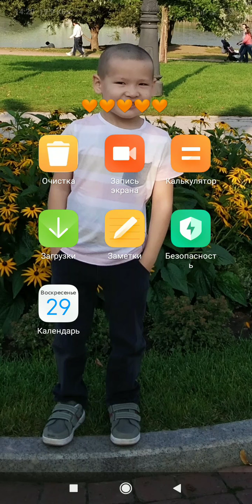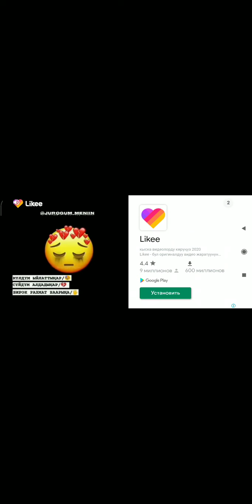Scary teacher 3d Gameplay Android Part 1 Mouse Trap And Break Fast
Go to PlayMarket
and Search For Scary Teacher 3d